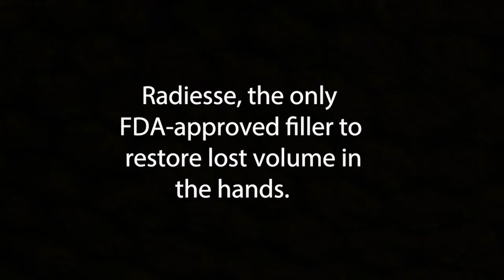Nail Salon Spoof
Do you ever wonder if your nail lady is talking about you?
We have! That's why we couldn't resist creating this fun commercial spoof. We can't think of a better way to bring awareness to a popular anti-aging treatment than with a little laughter. Enjoy!